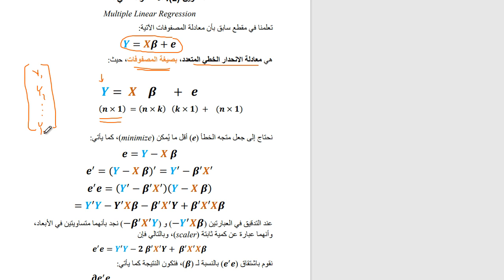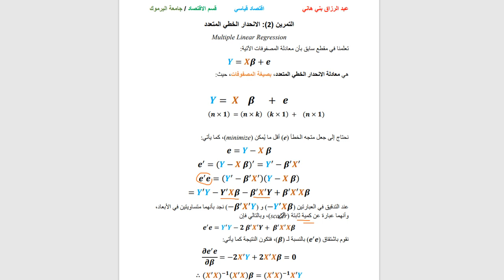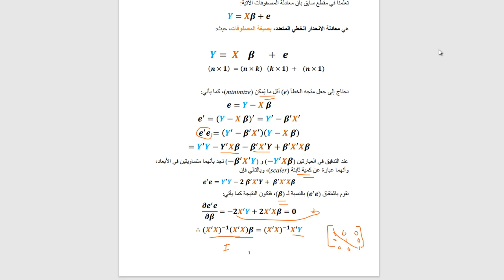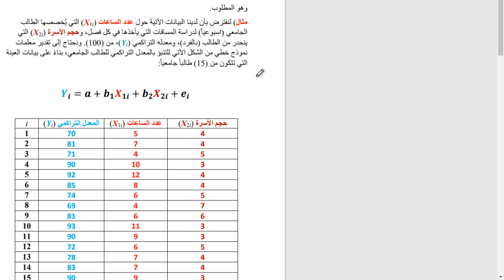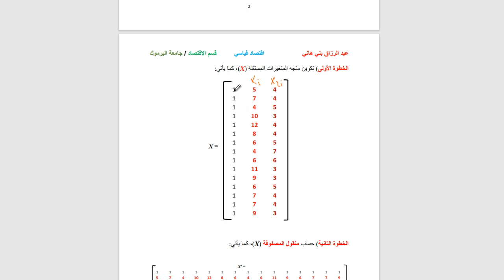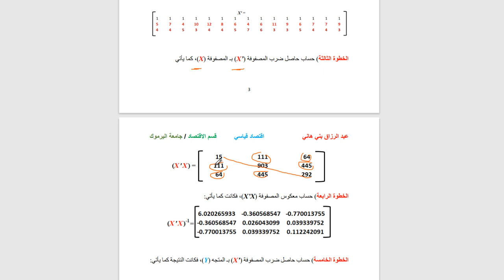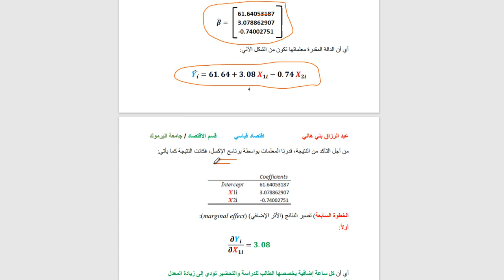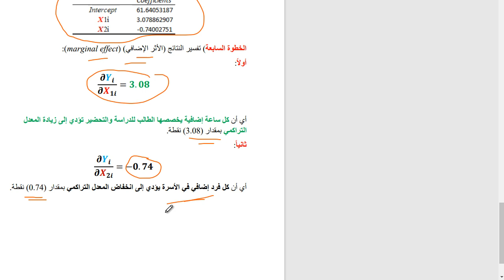التمرين الثاني: الانحدار الخطي المتعدد Multiple Linear Regression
يشرح هذا المقطع التمرين الثاني في الانحدار الخطي المتعدد، مع مثال كمي ...  Multiple Linear Regression in Matrix Form, with an Example